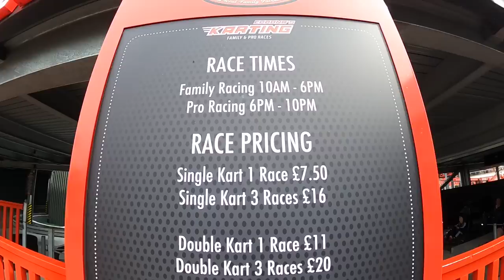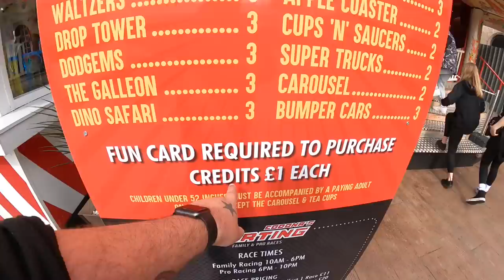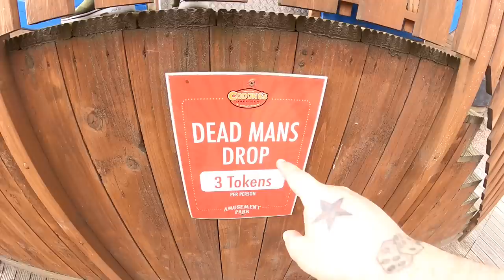Codona’s Amusement Park Aberdeen Vlog 17th April 2022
Join us as we checkout the ultra modern and fresh looking Codona’s Amusement Park Aberdeen in Scotland for the very first time

I was really impressed with this little seaside amusement park and was way better than expected, the theming is great, the rides are good and the Go-Kart track is the best in the UK which is located inside an amusement park

The whole park has a real nice feel about it, it’s clean and tidy, modern, great all round fun for the whole family and dogs are allowed which is a huge bonus for us, there’s so much to do here including an amazing indoor area

If you are planning a Scottish trip like us or are just in the area this is a must visit park, please click the link below for more information about opening times and prices

All footage was filmed in 2.7k 50fps using a GoPro Hero 9 Black with official accessories